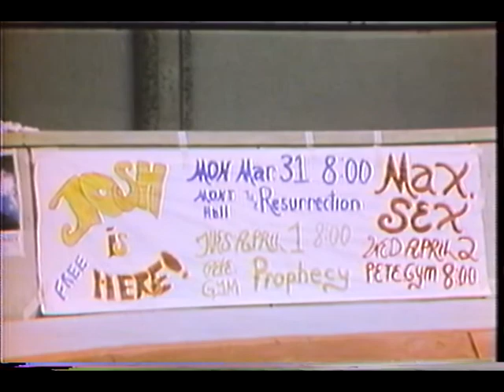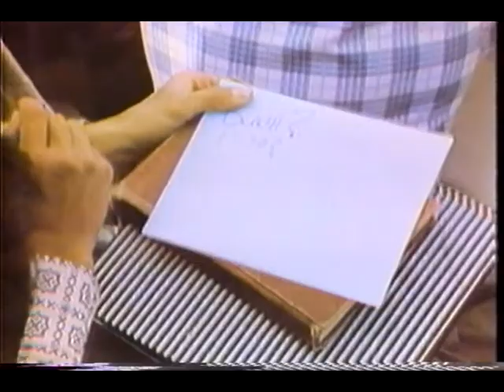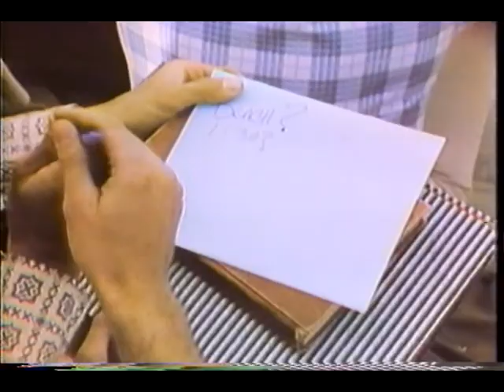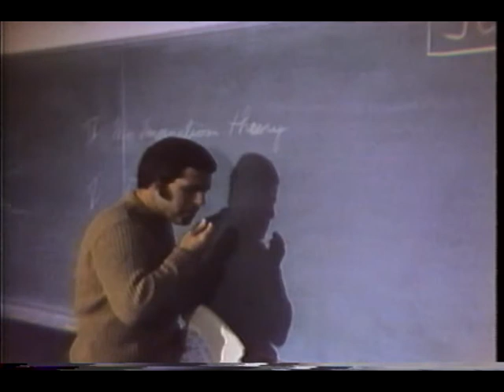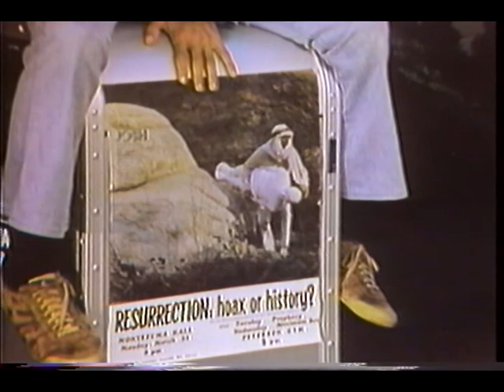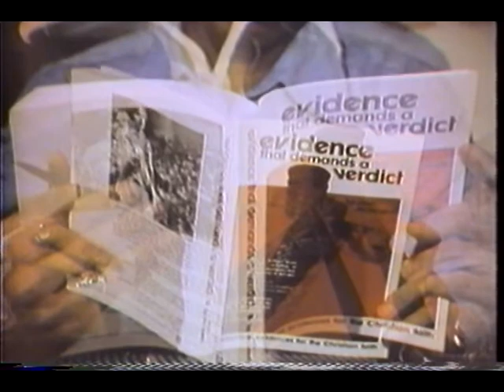What's Up, Josh? (1975) - Full HQ Movie (English)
A best-selling author and campus speaker (Josh McDowell) comes to campus for a student encounter. Tom, a "student," has a raging inner conflict that is only resolved after another dramatic presentation. This story aims to answer the question, "What do you say to "young people" whose world is coming apart?" Produced in 1975.